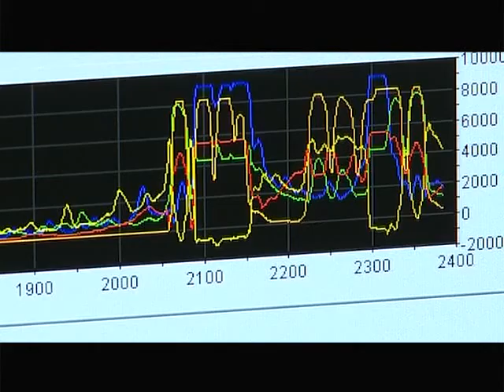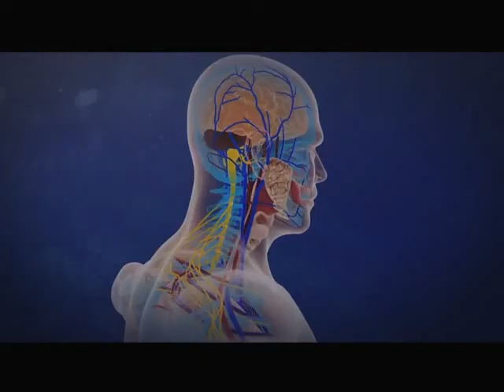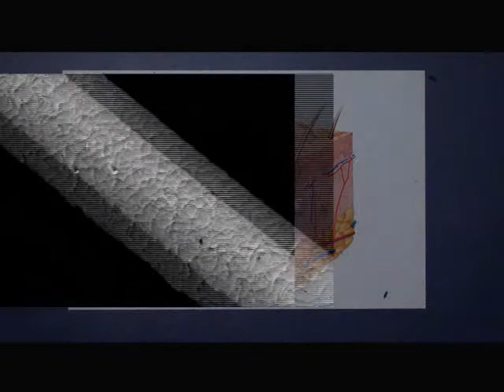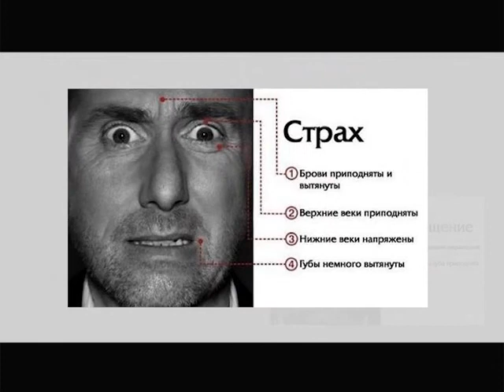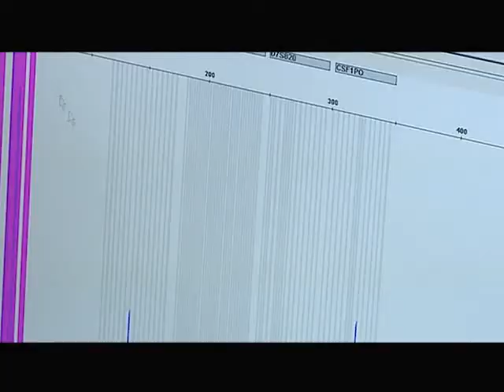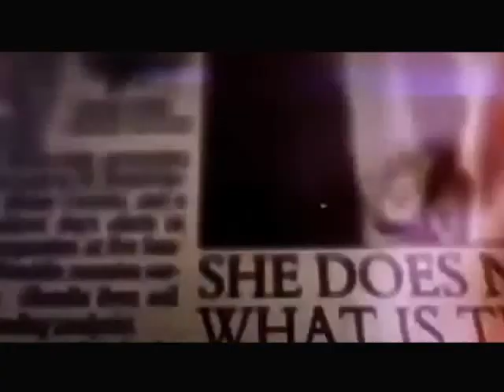Специальный репортаж. Анатомия страха